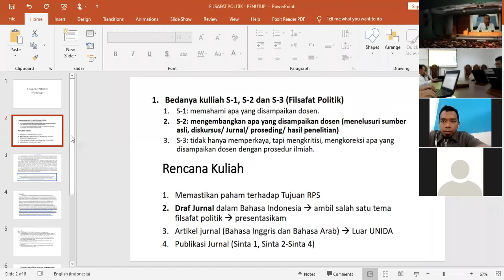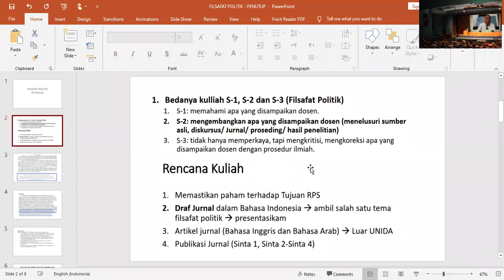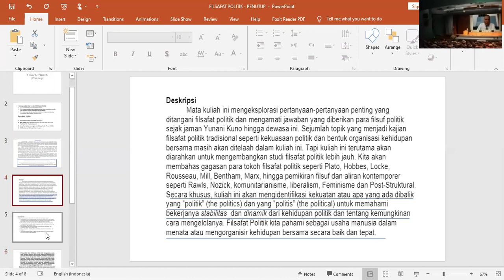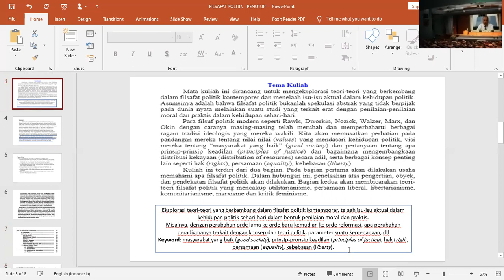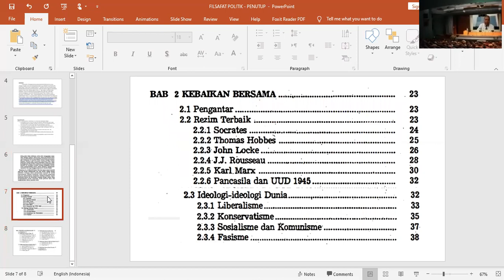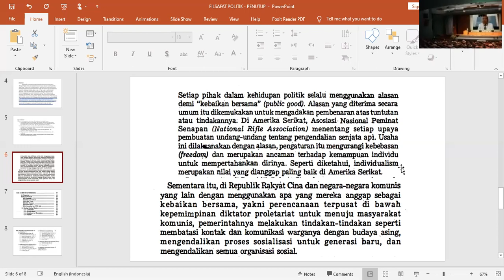Kuliah Filsafat Politik ke 5 (Resume), S2 AFI UNIDA Gontor, 6 Maret 2021